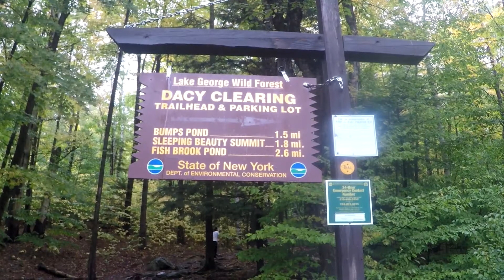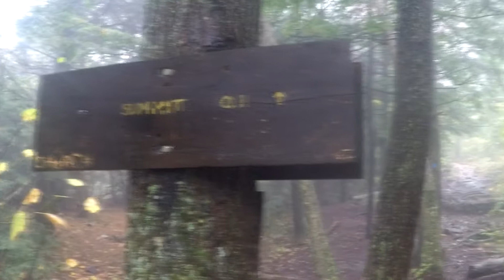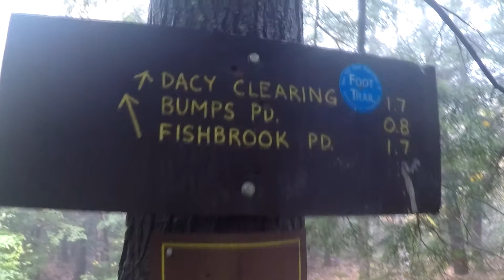Sleeping Beauty Mountain Octubre 2017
Ascenso al Sleeping Beauty Mountain, en el estado de New York, el 9 de octubre de 2017.